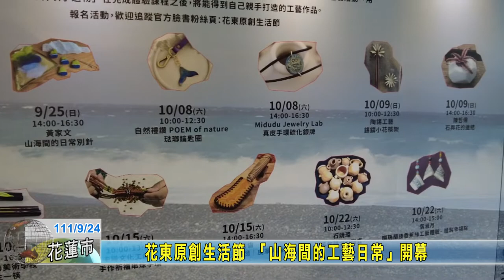20220924 09 生活工藝主題市集 親手做一雙台灣杉木筷